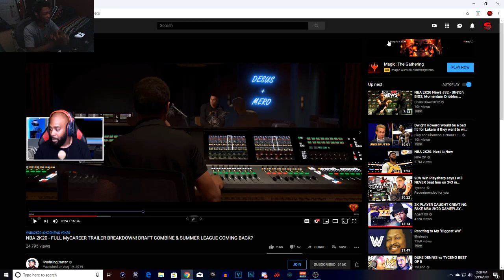NBA 2K20 MyCareer Trailer Reaction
•3 Likes For Your Boy Sleepy!